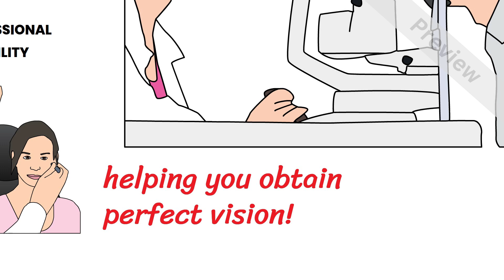Optometrist Explainer Video | Whiteboard Animation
Are you giving a professional service like Optometrist? This Whiteboard Animated Explainer Video makes it easy for customers to find your business online. We will make this Video yours in 24 hours for only $20.